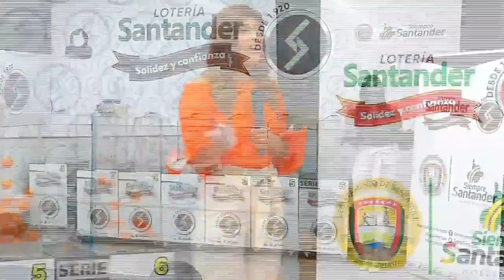Lotería de Santander Resultado VIERNES 15 DE JULIO 2022 ✅🥇🔥💰 PREMIO MAYOR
Hola buenas noches, te presentamos los resultados de las loterías y chances en Colombia, vamos con el Resultado para la Lotería de SANTANDER del VIERNES 15 DE JULIO de 2022.

Resultado Lotería de Santander VIERNES 15 DE JULIO de 2022

Resultado de la Lotería de Santander VIERNES 15 DE JULIO de 2022
Lotería de Santander 15 DE JULIO
Lotería de Santander 15 DE JULIO Premio MAYOR
loteria Santander
loteria de Santander ultimo sorteo
Santander loteria